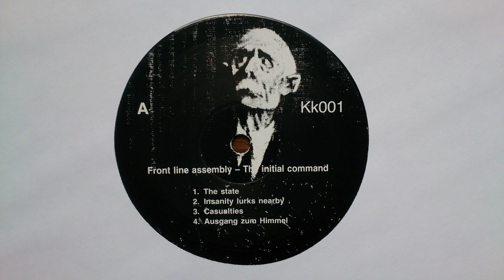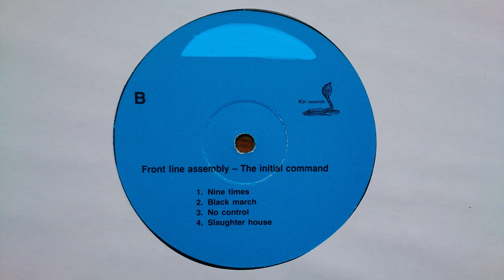Front Line Assembly - Initial Command [Vinyl]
Canada's Front Line Assembly was one of the seminal experiences in industrial music at the turn of the 1980s and 1990s. Together with Skinny Puppy and Front 242, they redefined the genre for the use not of suburban punk crowds but of cyberpunk intellectuals. If Front Line Assembly never produced a true masterpiece, it is perhaps due to Bill Leeb's confused and scattered personality. Their merit remains mainly that of having transported the "cyber" spirit into rock music. Leeb achieved more salient results with the endless collaborations, particularly with the acronyms Delerium and Will. In this, too, he has been instrumental in rock music: in defining the industrial/dance artist as a portfolio of pseudonyms, each identifying a different route of experimentation.

The group did not yet have a well-defined personality on the first album,
Initial Command (KK, 1987), but their program captivated kids
fascinated by science fiction and computers, those who within a few
years would be renamed "cyberpunk."
The most effective robotic pantomimes on the album (The
State, the one with the most "industrial" syncopations; Black March, emphatic and macabre; and No
Control, frenetic, almost house-like) exude expressionism and futurism.
The problem is that these instrumental pieces employ the electronic machines
of the time almost always in the same way and therefore the
differences in arrangement are almost nil between one and the other.
Also appearing on the disc are the first abstract squares
(such as Ausgang Zum Himmel), which harken back to early Kraftwerk.

Tracklist:

A1 The State 00:00
A2 Insanity Lurks Nearby 06:18
A3 Casualties 12:21
A4 Ausgang Zum Himmel 17:09
B1 Nine Times 24:21
B2 Black March 30:50
B3 No Control 36:54
B4 Slaughter House 43:35

Genre: EBM,Industrial
Audio Codec: FLAC
Rip type: tracks
Recording format: 24/96
Distribution Format: 24/96
Source of digitization: by the author (DENKAS) of distribution
Vinyl Condition Code: Mint,NM,Ex
Playback device: Reloop RP-7000,Thorens TD 115
Recorder head: Shure Whitelabel,Audio Technica AT440MLb
Preamplifier: NAD PP3
ADC: Creative SB X-FI HD
Digitizer program: Sound Forge 10
Processing: Fade in pauses